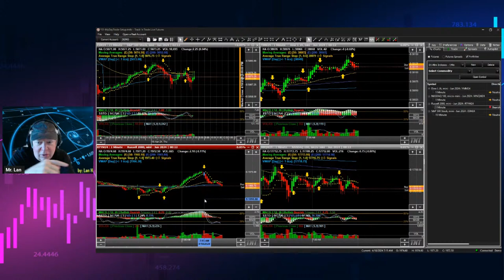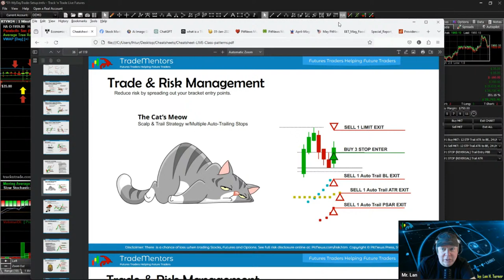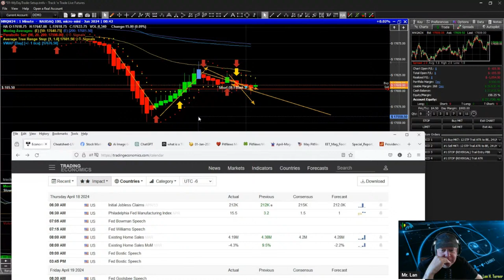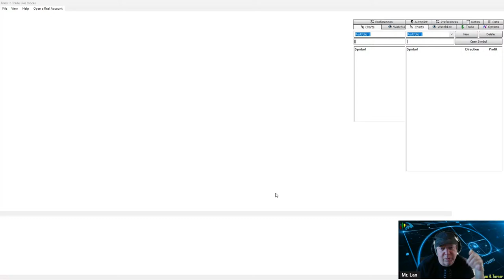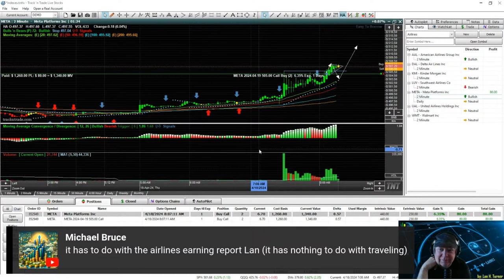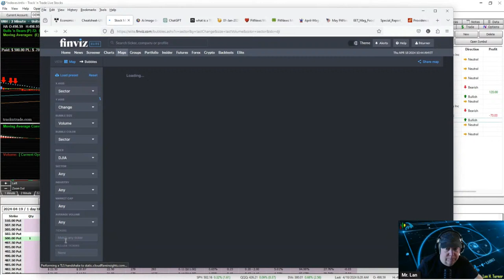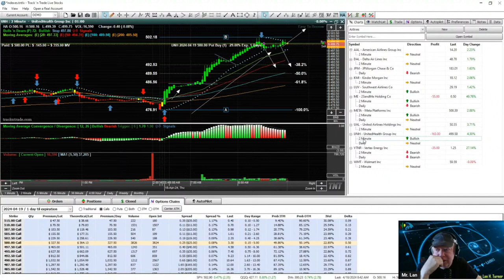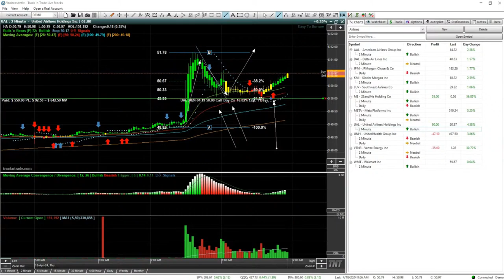PSAR Day Trading!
Dive into the dynamic world of day trading with the Parabolic SAR (Stop and Reverse) indicator! In this engaging video, we explore how the PSAR can help you make smarter, quicker decisions in the stock market. Whether you're a beginner looking to understand the basics or an experienced trader aiming to refine your strategy, this tutorial is packed with essential tips and real-world applications that can elevate your trading game.

Live Session Starts: Thursday, April 17th, 2024
Time: 9:25 AM (Eastern) 7:25 AM (Mountain)

Search "Lan H Turner" on Amazon for my Fibonacci Book

In this session, I will share with you:

-- Expert Analysis: Dive deep into the strategies that can help you navigate the futures market with confidence.
-- Live Trading Insights: Witness real-time trading maneuvers and understand the rationale behind each move.
-- Interactive Q&A: Get your burning questions answered live, as I address your queries and provide personalized advice.

-- Automated Expert Analysis: Learn how to set up and optimize your trading strategies using the Track 'n Trade Autopilot, allowing you to trade more efficiently and effectively.

-- Live Autopilot Demos: Watch real-time trading maneuvers executed automatically by the Autopilot. Understand the logic and conditions behind each automated action, so you can replicate them in your own trading.

-- Interactive Q&A on Q-OCO Tools: Bring your questions about automating your trading strategies, including how to use the powerful Q-OCO (One Cancels Other, One Triggers Other) order tools, and get live, personalized advice.

Whether you're a novice trader looking to build a strong foundation or a veteran aiming to enhance your strategies, this session is crafted to provide value to all.

Investing and trading involve risks, including the potential loss of principal. Participants are advised to conduct their own independent research and consult with a qualified financial advisor before making any investment decisions. Your financial choices are solely your responsibility.